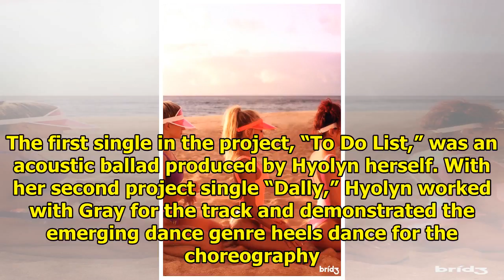Hyolyn Is Glowing In New Teaser For Final Part Of Single Project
Display. Sharethrough. Soompi.1x1 Hyolyn is gearing up to join the July comeback rush! A little afte...